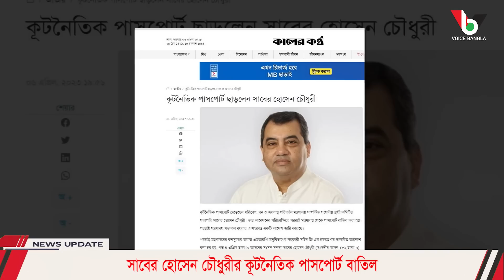সাবের হোসেন চৌধুরীর কূটনৈতিক পাসপোর্ট বাতিল,যুক্তরাষ্ট্র খতিয়ে দেখবে! I Mostofa Feroz I Voice Bangla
সাবের হোসেন চৌধুরীর কূটনৈতিক পাসপোর্ট বাতিল,যুক্তরাষ্ট্র খতিয়ে দেখবে! I

*** ANTI-PIRACY WARNING ***